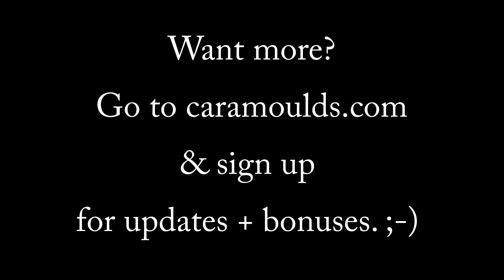Let Yourself Dream Big!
Are you afraid to dream big? Do you keep your desires "realistic" so you won't be disappointed?  It's important to let yourself dream big and believe in possibilities. In this week's video, I'm sharing a really crazy, ridiculous dream I had years ago to demonstrate why you SHOULD dream BIG!